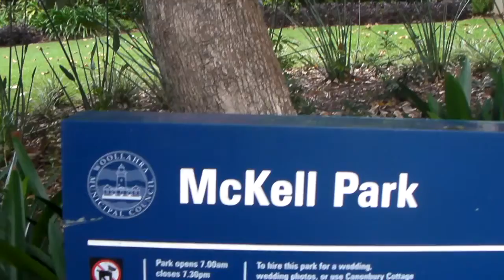Sydney Harbour mit Party Musik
Blicke auf den Hafen von Sydney vom McKell Park in Darling Point an einem Samstag Mittag im Februar. Boote, Party-Musik und die Skyline von Sydney.
Views on Sydney Harbour on a Saturday in February: Boats with party-music, sailboats and the Sydney skyline